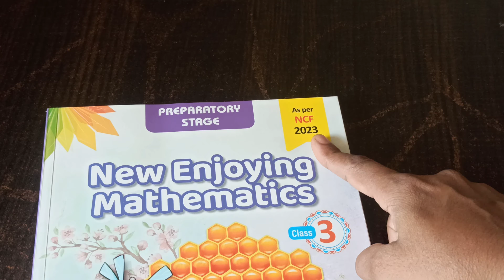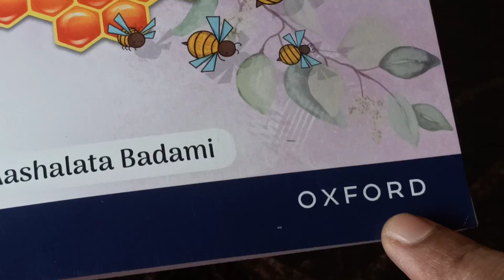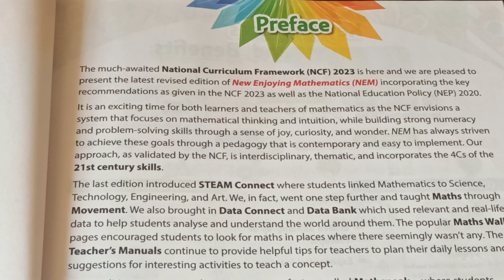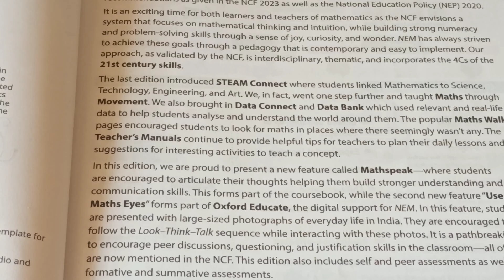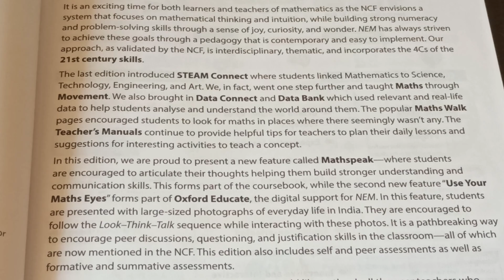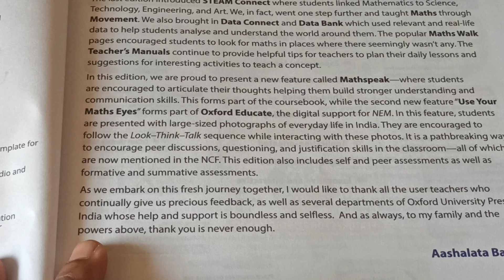New Enjoying Mathematics class 3 - preface | Oxford University Maths for cbse board |Ashalata Badami